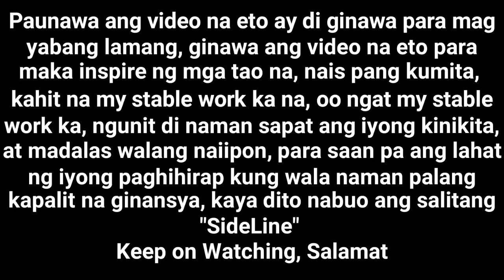PWEDENG PANG NEGOSYO DAGDAG KITA SUBUKAN NYO DIN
RECIPE COSTING                                                       4 SABA    16 SERVING
OVER SIZE SABA 7PESOS PER PC.           CUT INTO 4 SLICE
1/4 KLS BROWN SUGAR 28PESOS            1/16 KL 14PESOS
MANTIKA GIN 30PESOS                              HALF BOTE 15PESOS
LANGKA 1 GUHIT 60PESOS     4PCS         3 SLICE SHRED 5PESOS
LUMPIA RAPPER MEDIUM 10PESOS        1 PESOS PER PC
FLOUR 1KL 40PESOS                                   5PESOS 1/16
                      TOTAL 27PESOS SABA
                                   107 PESOS TOTAL DEVIDE 16
               6.70 PESOS PER PC. PWEDE BENTA SA 12PESOS PER PC.